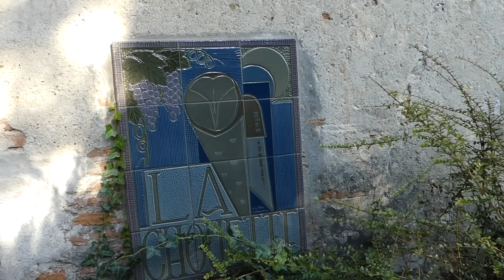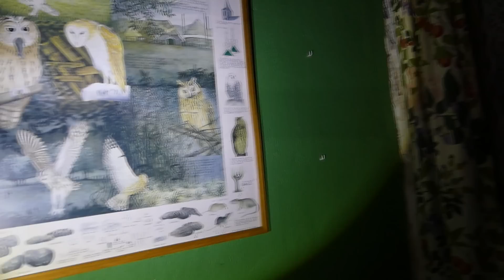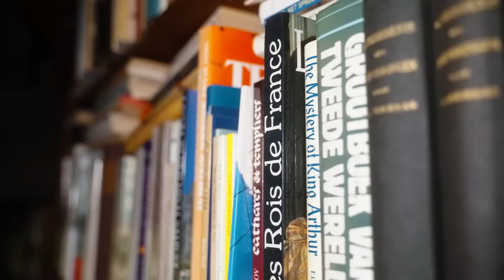ON TROUVE UN ÉTRANGE MANOIR ABANDONNÉ ... ( C'est délirant ! )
ROAD TRIP SUD OUEST - Épisode 5 sur 11
On est tombés par hasard sur une grande maison très étrange ! Certainement la plus étrange qu'on a exploré !
Nous avons mené notre enquête pour essayer de comprendre ce qui a pu se passer dans un tel endroit qui n'est pas qu'une simple maison ...

Je publie régulièrement du contenu.

Nous soutenir financièrement :
- Si vous souhaitez nous soutenir financièrement pour améliorer la qualité de nos vidéos, vous avez la possibilité de choisir PayPal ou uTip.
Bien évidemment, je n'incite personne à le faire, c'est vous qui décidez.

À très vite pour de nouvelles aventures !

L'exploration urbaine est une pratique dangereuse. Mais si malgré cela vous voulez vous lancer, sachez qu'il est important de connaître certaines règles de base.

1. Équipez-vous correctement.
Dans un premier temps, un petit tour chez Decathlon fera l'affaire. De bonnes chaussures de marche ainsi qu'un bon pantalon sont recommandés.

2. Ne volez/dégradez rien.
Soyez simplement un visiteur, ne volez/dégradez rien. Soyez comme un chat qui laisse simplement des traces de passage.

3. Soyez extrêmement vigilant.
Un lieu abandonné depuis des années est souvent en état de délabrement avancé. On est jamais à l'abri de passer à travers un plancher. Soyez donc très attentifs et regardez autour de vous.

4. Ne dévoilez JAMAIS la localisation.
Si vous reconnaissez les lieux que l'on visite où si vous avez visité un lieu abandonné, ne dévoilez jamais la localisation publiquement. Des personnes mal intentionnées pourrait s'y aventurer ...

5. Ne partez jamais seul(e).
Si vous envisagez une visite, ne partez jamais seul(e). Explorer un lieu abandonné est extrêmement dangereux. Partez en binôme minimum. Si malgré tout vous voulez partir en solo, prévenez un proche avec la localisation du lieu que vous visitez avec une tranche horaire.

C'est bon ! Vous êtes dorénavant paré(e) pour devenir un explorateur !
Il ne reste plus qu'à trouver des lieux, pour cela, Google Maps sera votre plus grand ami !

Matériel utilisé :
CAMÉRA PRINCIPALE :
- Lumix Panasonic DMC-FZ300
CAMÉRA SECONDAIRE (Clément) :
- Sony Alpha 7S III
- Objectif Tamron 28-75 F.28
- RØDE Videomic Pro Plus
MICRO (Yann/Son Principal) :
- RØDE VideoMicro

Montage :
Adobe Première Pro 2020